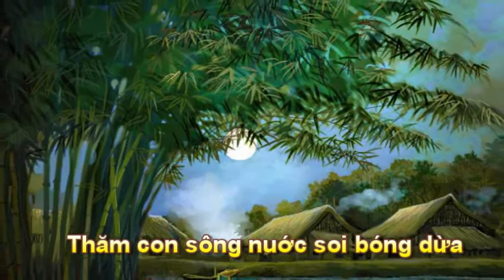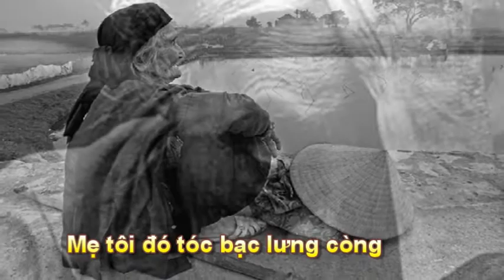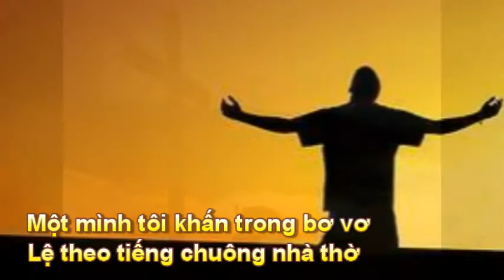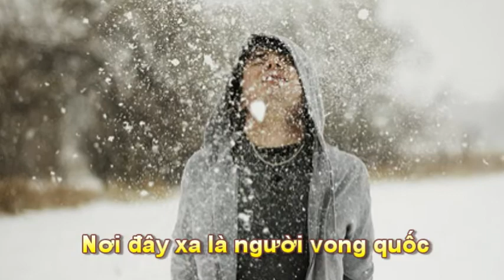Xa Rồi Việt Nam- Nhạc cà lời Lê Hữu Nghĩa - Phong Điền phỏng lời và trình bày